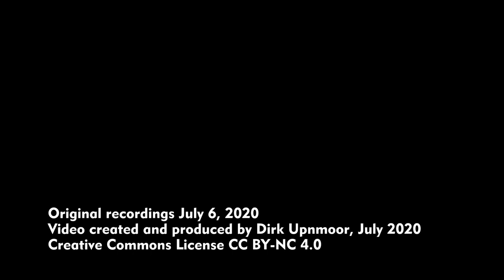Züge auf 3 Brücken im Norden von Leipzig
Im Norden von Leipzig, zwischen den Stadtteilen Mockau und Wiederitzsch, führen drei Eisenbahnbrücken über die Bundesstraße 2. Die westlichste von ihnen, hier im Video links zu sehen, wird von den Zügen des Personenverkehrs (Fernverkehr und S-Bahn) in Richtung Halle und Lutherstadt Wittenberg/Berlin befahren. Die mittlere, höher gelegene Brücke ist Teil des Leipziger Güterrings. Güterzüge, die den Ring befahren, werden hier über die Personenzuggleise hinweggeführt. Die östlichste Brücke bildet eine Verbindung vom Güterring zur Strecke nach Wittenberg und Berlin. In diesem Video sind Zugfahrten auf allen drei Brücken zu sehen. Aufnahmen vom 6. Juli 2020